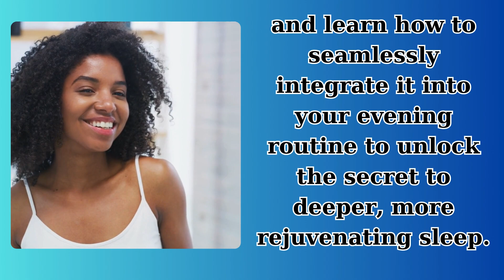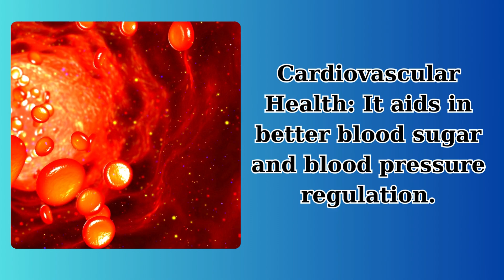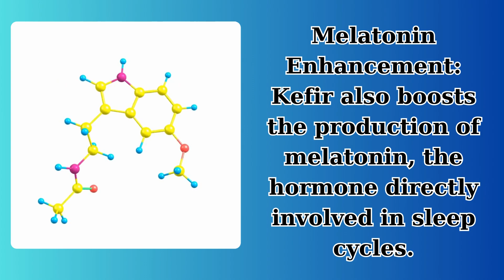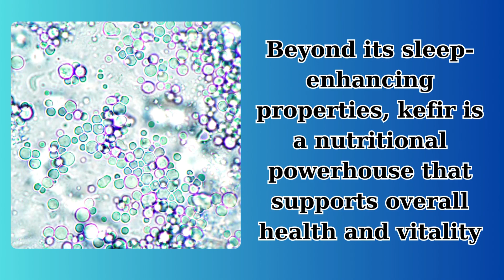How To SLEEP BETTER ? DRINK 1/2 CUP of This Before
Imagine waking up every morning feeling revitalized, energetic, and ready to conquer the day. Achieving this starts with the foundation of good health: a restful night's sleep. While numerous solutions promise better sleep, one natural remedy stands out for its simplicity and effectiveness—kefir. Consuming just half a cup of this fermented marvel before bedtime can significantly enhance the quality of your sleep. In this guide, you'll discover the wonders of kefir, explore its myriad health benefits, and learn how to seamlessly integrate it into your evening routine to unlock the secret to deeper, more rejuvenating sleep.
Kefir is a fermented milk drink similar to yogurt but with a thinner consistency and a greater range of health benefits. It is made by adding kefir grains to milk, which initiates the fermentation process. Unlike yogurt, kefir hosts a vast array of healthy microbes including bacteria and yeast, making it a powerhouse of probiotics.